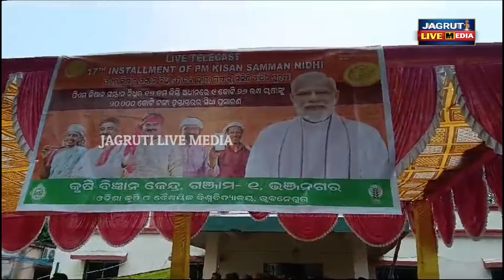ପ୍ରଧାନମନ୍ତ୍ରୀ କୃଷକ ସମ୍ମାନ ନିଧି ସହାୟତା ରାଶି ପ୍ରଦାନର || government schemes